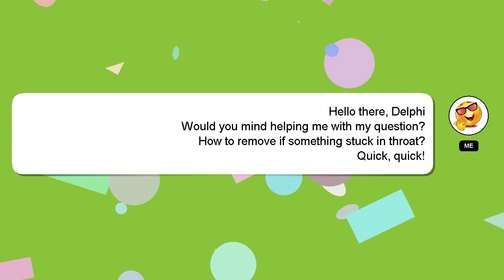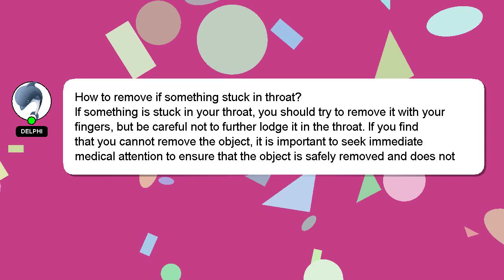How to remove if something stuck in throat?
A short overview of who I am, Hello, I am Delphi. I can be of service in providing you with answers to your inquiries. - How to remove if something stuck in throat?

I welcome your comments and chats if you have more detailed queries. I will 'heart' your answer as a sign of appreciation.

*2 What we are experimenting :*